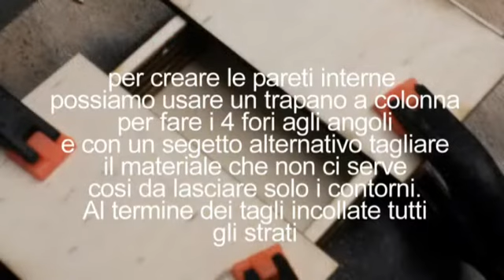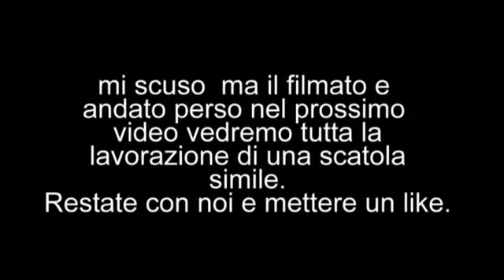Scatola di legno decorata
Anteprima Fotografica della creazione di una Scatola in legno di betulla, incisa al Laser, assemblata e rifinita a cera